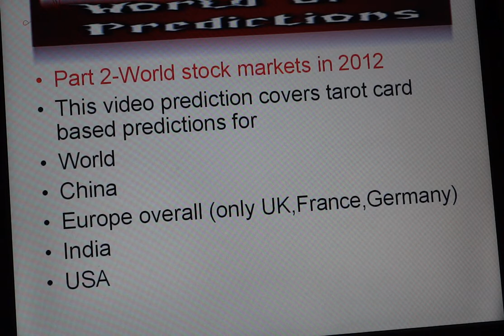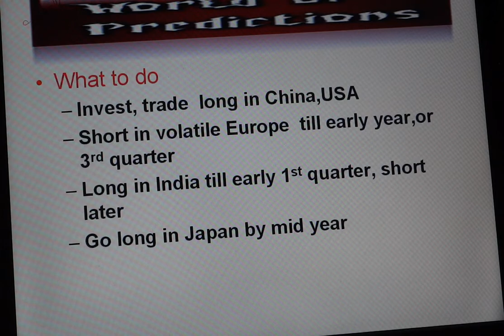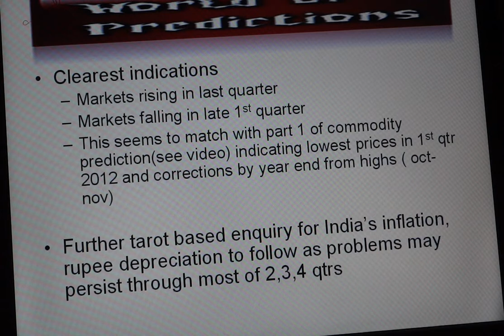worldstockmarkets.mp4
prediction of world stock markets performance in the new year 2012 based on tarot cards